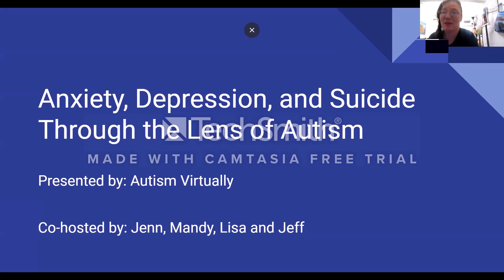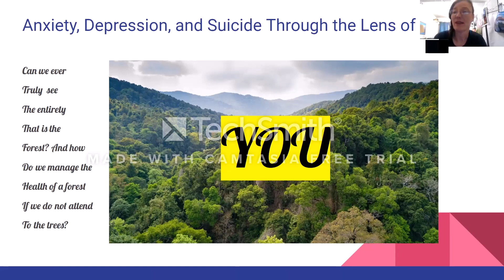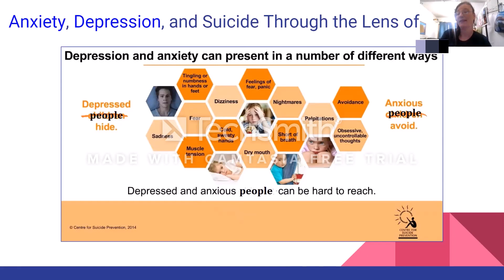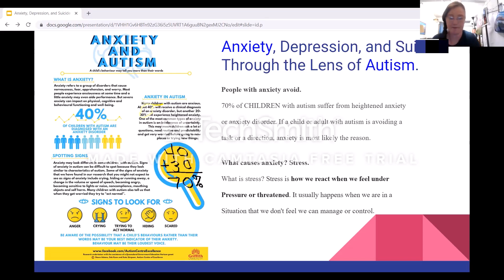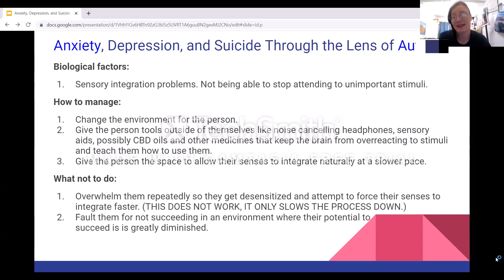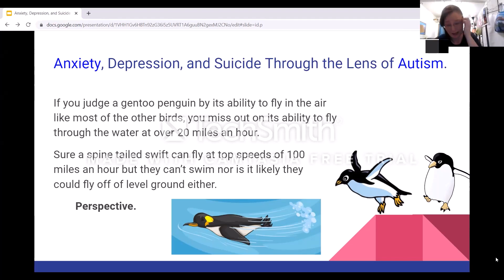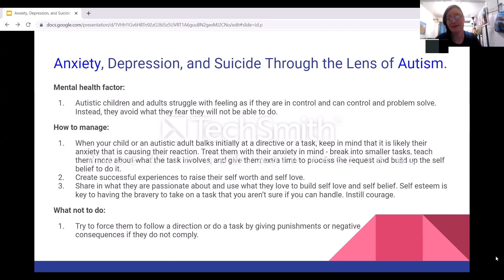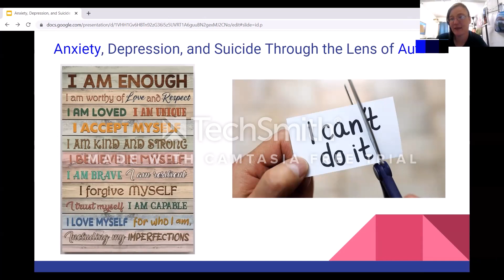Anxiety: Anxiety, Depression, and Suicide Through the Autistic Lens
Welcome to part one of our latest Autism Virtually training! Please forgive the water mark in the background but we had to do a bit of editing to this one. Leave any questions or feedback in the comment section. And don't forget to go onto Facebook to access our group Autism Virtually - which can be done though a basic Facebook search - to access all our resources and topic posts.